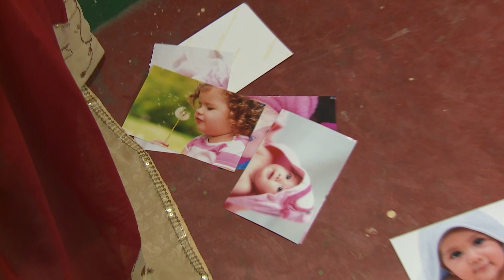Annakodiyum Ainthupengalum -Full Ep 37 - கௌரியைப்பார்த்து ஓடி ஒழிந்த சித்தார்த் - Zee Tamil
Tilaka was alone in her house and at that time Thangadhurai enters her room and closes the door. His intention is clear as he want to use the opportunity but she refuses as she cannot let the mistake happen again. She request Thangadhurai to not touch her until their marriage date is fixed and he agrees to obey her. Gauri, the eldest daughter of Annakodi and Muthupandi is in search for an identity for her mother, herself and siblings as her mother being the second wife of Muthupandi is ill-treated by people around her, inspite of her step mother Pandiamma supporting them. How Gowri, a lawyer by profession tackles all the hurdles is captured as an interesting story. Gowri's role model in life is Uma Mahewari, the leading lawyer in the town. Destiny lands her as the daughter-in-law of Uma Maheshwari where she faces threat to practice her profession. How she takes over her role model and fights all injustice forms the rest of the story.

Show Name : Annakodiyum Ainthupengalum
Producer/Star Cast : Shruthi Raj, Venkat Renganathan, Rhema Ashok
Episode No : 37

Annakodiyum Ainthu Pengalum is a Tamil Show television series starring Shruthi Raj.The story revolves around Annakodi and her four daughters. Gauri, the eldest daughter, is in search for an identity for her mother

Annakodiyum Ainthupengalum | Ep.37 | கௌரியைப்பார்த்து ஓடி ஒழிந்த சித்தார்த்! | Full Episode | Zee Tamil

Click here  watch Webisode on YouTube ►PLjRBtkHHXJjTdXwgze5RHTJEf0HwFwho3